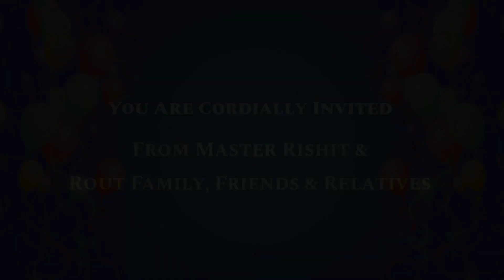Whatsaap Invitation Video For Birthday Celebration.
I PRE- WEDDING I WEDDINGS | NEWBORN BABY | FASHION | PORTFOLIO | AND OTHER EVENT !!